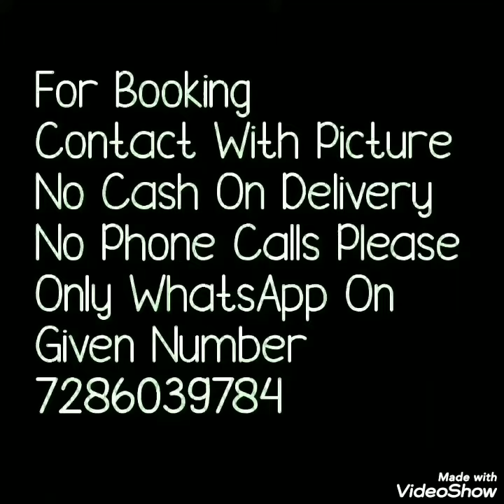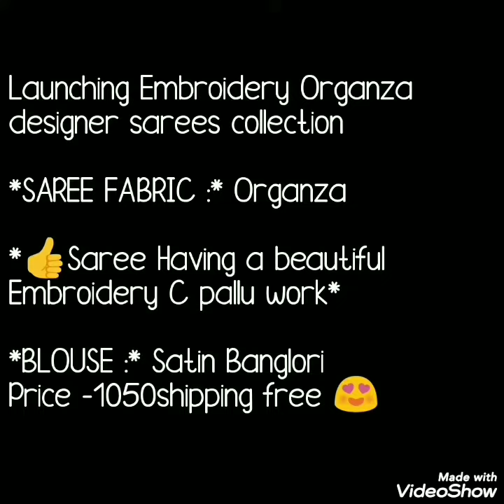styling of organza eembroidary saree with frill partywareorganza perfect parety ware organza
Hello all
Todays collection is beautiful organza silk sarees with blause . Saree has beautiful border with thread work. Perfect party ware saree. Satin baglori silk blause. Single color design saree.Watch this video until the end.
your quires
1)party ware organbza thead work saree
2)embroidary work organza saree
3)thread work organza
4)party warefloral organza sarees online
5)party wareorganza sarees with kanchi borde
6)party wareglass organza sarees
7)party ware organza saree material
8)organza sarees wholesale
9)organza silk sarees with rich pallu
10)organza saree online amazon
11)organza saree myntra

1 . watsup for order: 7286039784
 2. no negotiations please
 4.Sorry, cash on delivery service is not available
 5.payment can send through RTGS,,google pay or paytm,account transfer.
 6.Dispatch will be with in 2 3 day after payment
 7.After dispatching we will send you courier number through watsup
 8.Depends on distance item will receive.normally 7 to 10 working days
 9.Take video at the time of parcel open
10.if you find any damages you can returned to same address
11.we supply all over  india,and overseases also.